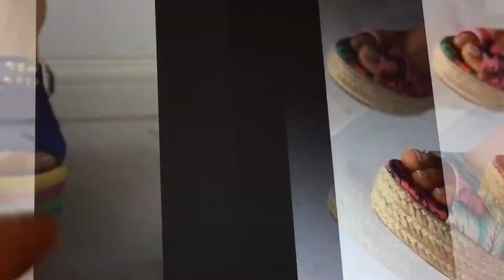Hermosos Zapatos de Plataforma 👡